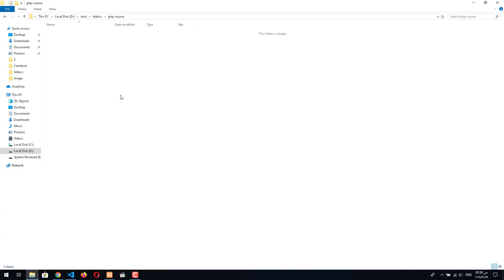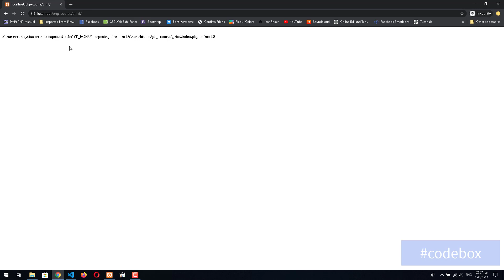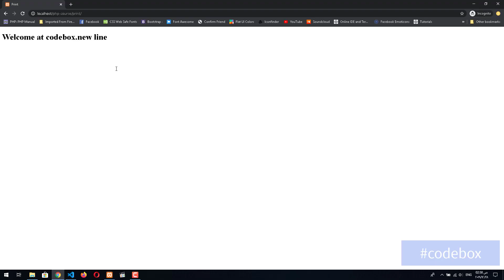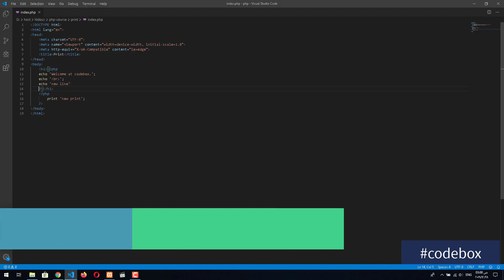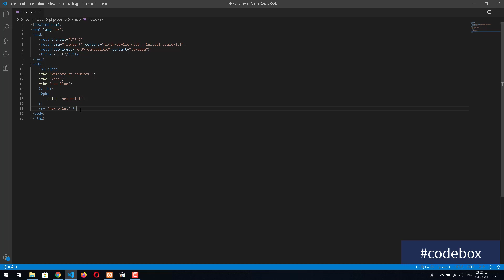PHP In Arabic | 3 - Printing ( echo / Print )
سوف نعرف كل شئ عن الطباعة داخل لغة بى اتش بى باللغة العربية
We are going to talk about Printing in PHP.